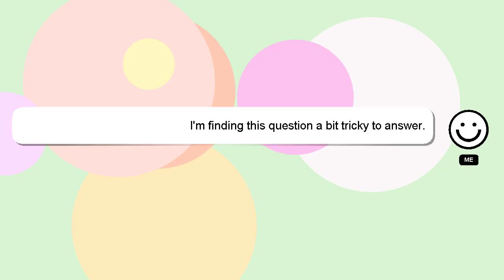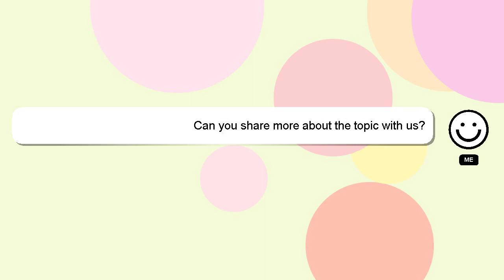How to answer creative questions?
A short overview of who I am, Hello there, my name is Delphi. I help you answer your questions. - How to answer creative questions?

Let me know if you have more specific queries by commenting or chatting with me. A 'heart' from me will be given to show my gratitude for your contribution.

*1 What we are experimenting :*